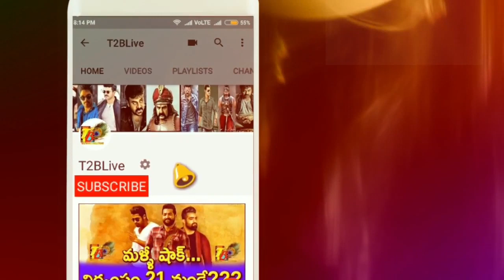Ultimate Day 2: iSmart shankar 2 Days WW Collections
Here is 2 days WW Collections Report
Nizam- 5.34C
Ceeded-1.93C
Vizag- 1.38C
East- 0.79C
West- 0.61C
Krishna- 0.78C
Guntur- 0.81C
Nellore- 0.42C
Total - 12.06Cr
Ka - 47L
ROI - 30L
OS - 44L
2 Days WW Collections - 13.27Cr

here is movie day 2 ap tg collections
Nizam - 1.98 C
Ceeded - 0.72 C
UA - 0.52 C
East - 0.29 C
West - 0.21 C
Krishna - 0.25 C
Guntur - 0.24 C
Nellore - 0.12 Cr
Day 2 : 4.32Cr(Sensational Hold)

Nizam: 7.20cr
Andhra: 6.50cr
ceeded: 3.33cr
Ap-TG: 17.03Cr
Karnataka: 1.50cr
ROI: 65L
OS: 1.1Cr
Total = 20.28cr

Cast & Crew :
Starring : Ram Pothineni,Nidhhi Agerwal, Nabha Natesh,Satya Dev
Story,Screen Play, Direction : Puri Jagannadh
Art : Jonny Shaik
Editor : Junaid Siddiqui
D.O.P : Raj Thota
Lyrics : Bhaskarabatla
Produced by : Puri Connects (Puri Jagannadh , Chamme kaur )
Presented by : Lavanya
Banner : Puri Connects , Puri Jagannadh Touring Talkies